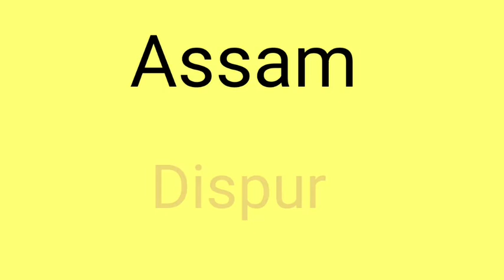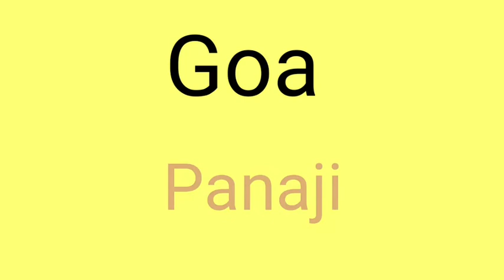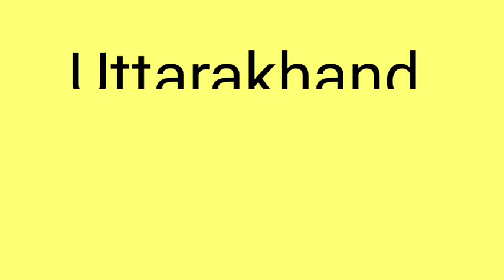Learn Indian States & Its Capitals Names | India Map | General Knowledge Video |2021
India States and Capitals (28) after 370, 8 UTs, districts, languages spoken - shazyans world
Latest States and Capitals 2020. India States and Capitals (28) after 370 , 8 UTs, number of districts, languages spoken. Indian States 2020 Today's video is about India- States, UTs, capitals, number of districts, languages spoken. Earlier there were 29 States. Jammu and Kashmir is no longer a state. Capital of Haryana, Punjab, Punjab, Delhi, Madhya Pradesh, Tamilnadu, maharashtra, Telengana, Andhra Pradesh and others. Latest States list 2021

Indian States List 2020 (new) has 28 states and 8 Union Territories after 370. This is the latest list of states and capitals 2021

If you like this video on "India States and Capitals (28), 8 UTs, number of districts, languages spoken. If you'd like to see more videos like India- States, UTs, capitals, number of districts, languages spoken,
Description
Learn Indian States & Its Capitals - India Map | General Knowledge Video
9.2K
Likes
1,111,376
Views
2018
17 May
Learn The Indian States & Its Capitals - India Map. Easy for Kids and Beginners General Knowledge Video

 India is a country located in southern Asia. With over 1.3 billion people, India is the most populous democracy in the world. It is a federal constitutional republic governed under a parliamentary system consisting of 28 states and 9 union territories.[1] All states, as well as the union territories of Puducherry and the National Capital Territory of Delhi, have elected legislatures and governments, both patterned on the Westminster model. The remaining five union territories are directly ruled by the central government through appointed administrators. In 1956, under the States Reorganisation Act, states were reorganized on a linguistic basis. Since then, their structure has remained largely unchanged. Each state or union territory is further divided into administrative districts.

The legislatures of three states, Himachal Pradesh, Jammu and Kashmir, and Maharashtra, meet in different capitals for their summer and winter sessions.  The state and union territory capitals are sorted according to administrative, legislative, and judicial capitals. The administrative capital is where the executive government offices are located, the legislative capital is where the state assembly convenes, and the judicial capital is the location of the state or territorial High Courts. Union territories are marked with a dagger.
 shazyans worldl is an online fun learning educational platform, dedicated to nurturing young minds into young intellectuals.